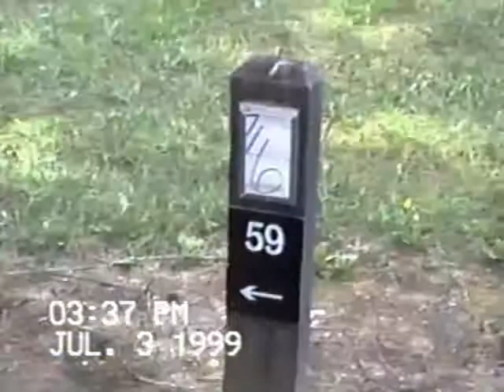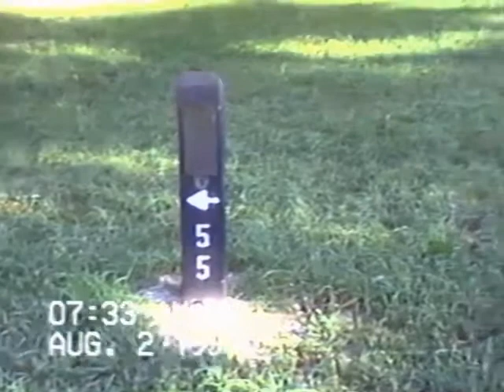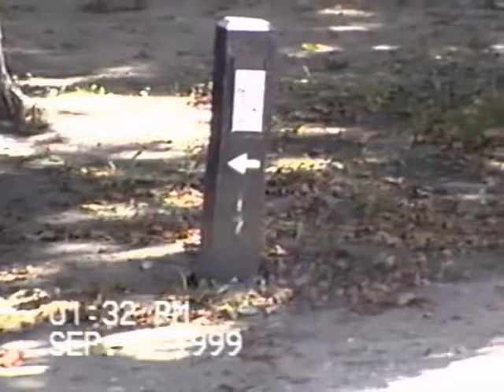Dads Camcorder Move May 1 1999 to sept 1999